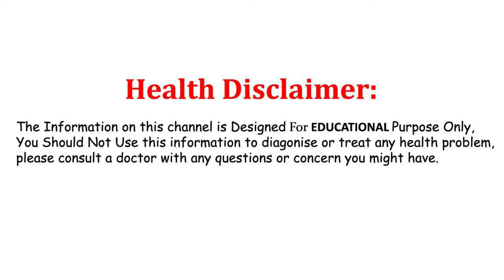ప్రక్ర్రుతి ఇచ్చిన గొప్ప వరం ఈ పండ్లు..దీని లాభాలు తెలిస్తే ఒక్కసారిగా ఆశ్చర్యపోతారు | Mulberry Uses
Watch: ప్రక్ర్రుతి ఇచ్చిన గొప్ప వరం ఈ పండ్లు..దీని లాభాలు తెలిస్తే ఒక్కసారిగా ఆశ్చర్యపోతారు | Mulberry Uses.